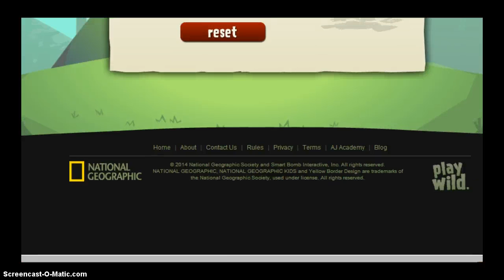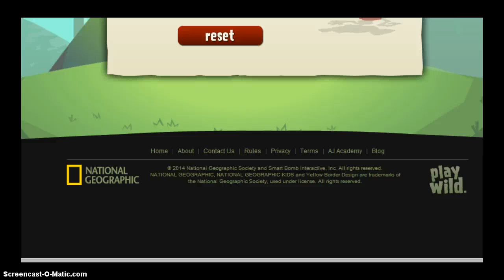aniaml jam-DONT LEAVE MOLLY91002!